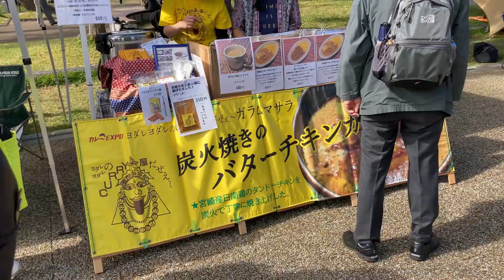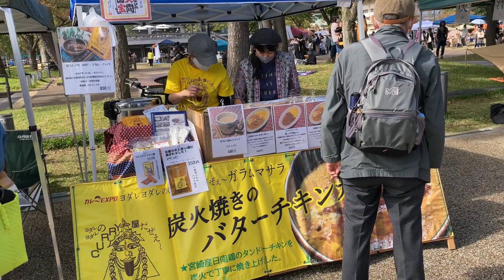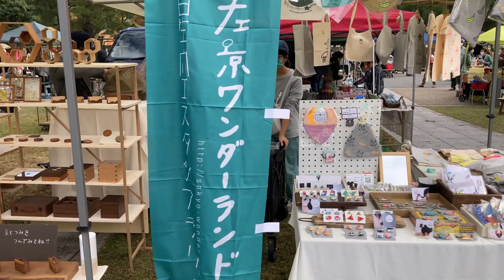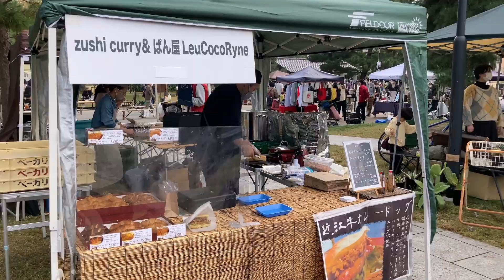お散歩動画 京都 左京ワンダーランド秋祭り２０２１ kyoto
左京ワンダーランド秋祭り＠糺の森改め、岡崎公園
想像してたより素敵な場所になってました！
また行きたいですね～♪
撮影日　2021/10/31